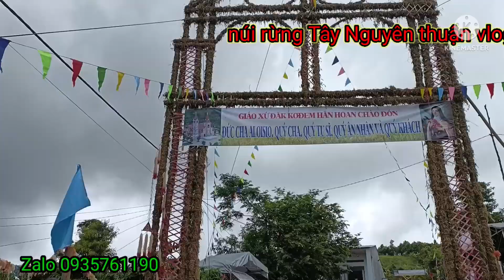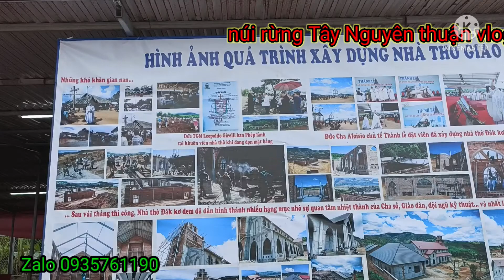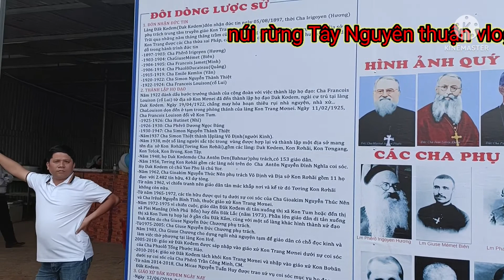ĐẠI LỄ TẠ ƠN VÀ KHÁNH THÀNH NHÀ THỜ ĐĂK KƠ ĐEM CAO NHẤT KON TUM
Thuận xin chào cô chú anh chị ạ.hôm nay là một ngày rất đặc biệt ngày mà giáo dân nơi đây đã mong đợi 3 năm qua .xin chúa ban ơn cho tất cả MN trên toàn thế giới.cảm ơn mọi người đã theo dõi ủng hộ mình ạ .Zalo 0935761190.